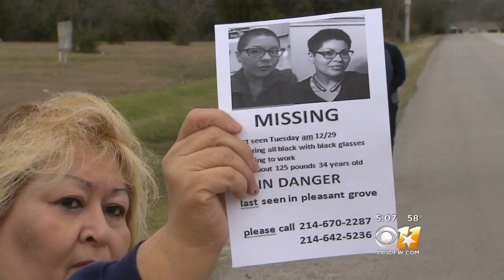Warrant Issued For Ex-Boyfriend Of Murdered Mother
Faustino Valdez initially participated in searches for Marisol Espinosa.